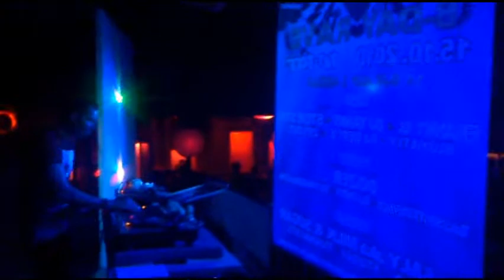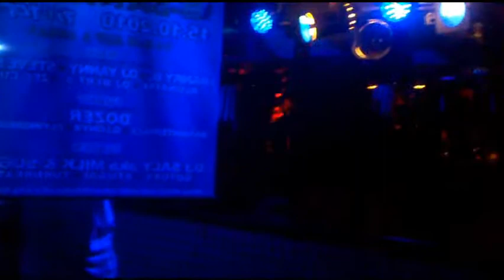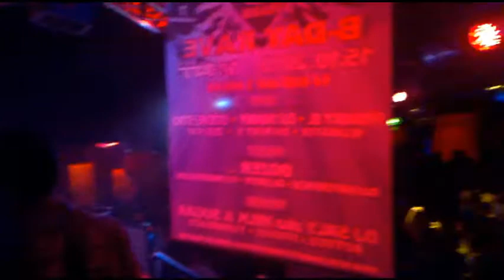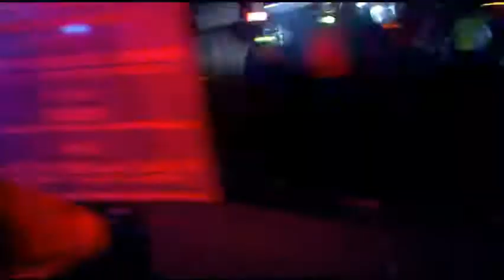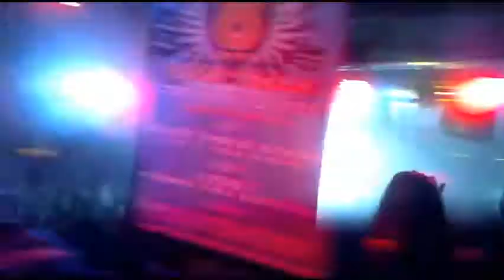Yanny @ TECHNO4EVER.FM Birthday Rave 2010